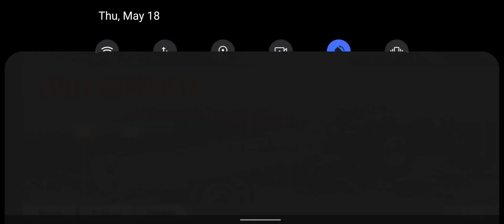Real Tractor Trolley Cargo Farming Simulator Game - Android Gameplay #3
Real Local Tractor Trail Driving Feel. The driving tractor is not an easy job at all, as a minor accident will be dangerous for tractor drivers. Take cargo efficiently through road and mountains with your extraordinary driving skills. cargo include wooden boxes, cylinders, long road, and many other things you have the option to choose any of them. and drop this cargo at the final point. This tractor trolley simulator game makes your dream of challenging semi-truck driving true.

Green Hills with curvy zig-zag path, river across the hills give a very fantastic view. This game includes a lot of challenging levels which make it different from all other cargo games. smooth control and handling of this tractor trolley game will help you to become an efficient and professional cargo 3D truck driver. This game will double your fun and you will forget about other cargo Offroad games.

Features :
- Realistic graphics
- Offline play
- Real accelerator and engine sound
- Addictive missions
- 15 amazing levels
- The real thrill of tractor driving
- Multiple camera angles
- Breath-taking views
- Pure village environment
- Variety of tractors